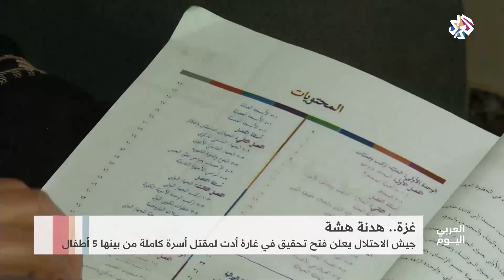غزة .. هدنة هشة │العربي اليوم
أصيب فلسطينيان بجروح إثر قصف طائرات حربية إسرائيلية مواقع تابعة لسرايا القدس الجناح العسكري لحركة الجهاد الإسلامي، في خان يونس ورفح جنوبي قطاع غزة.
ويسود هدوء حذر قطاع غزة وسط تخوف من عودة التصعيد بعد سلسلة خروقات إسرائيلية لاتفاق وقف إطلاق النار، الذي بدأ سريانه صباح أمس الخميس عقب استشهاد 34 فلسطينيا وجرح أكثر من 100 في القصف الإسرائيلي.